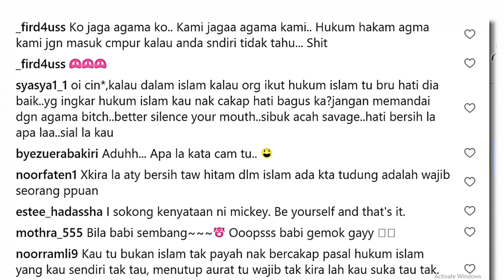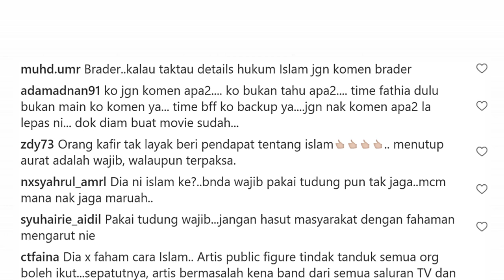“Ko Jaga Agama Ko, Kami Jaga Agama Kami”-Michael Ang DICARUT Penangan Tudung Terbang Emma